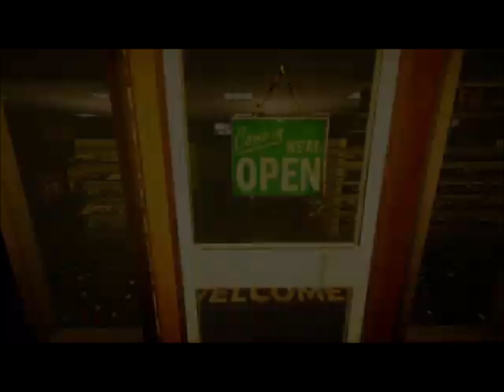Rewind Or DIE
Author TORTURE STAR VIDEO